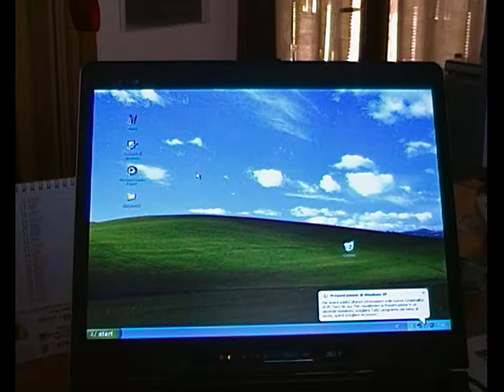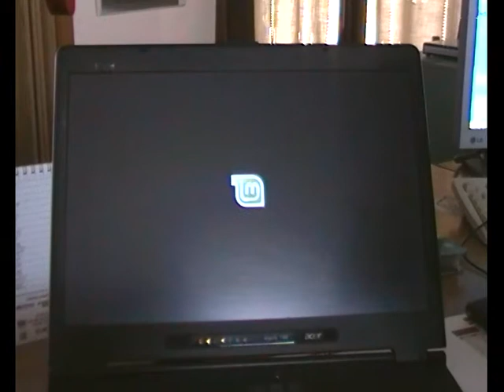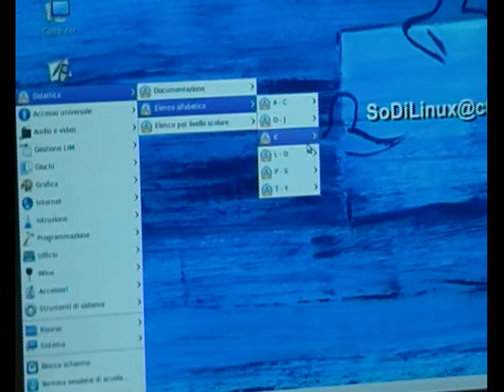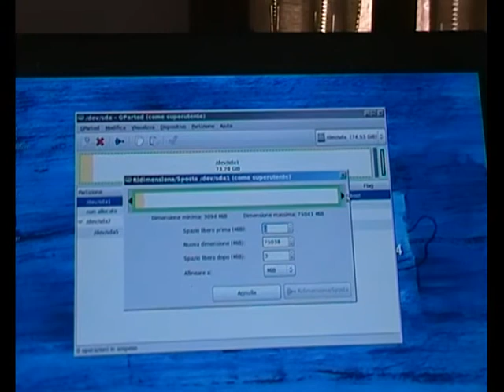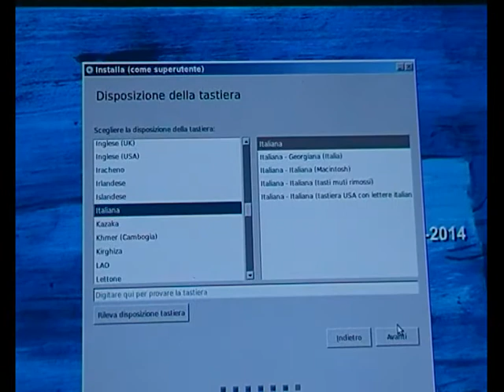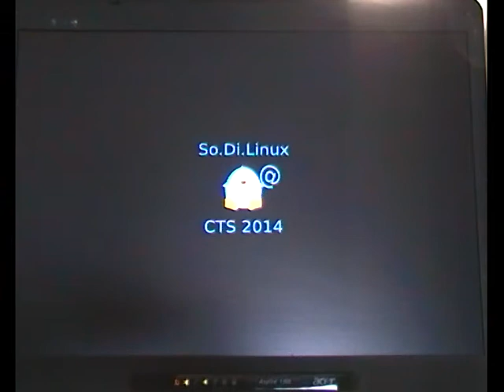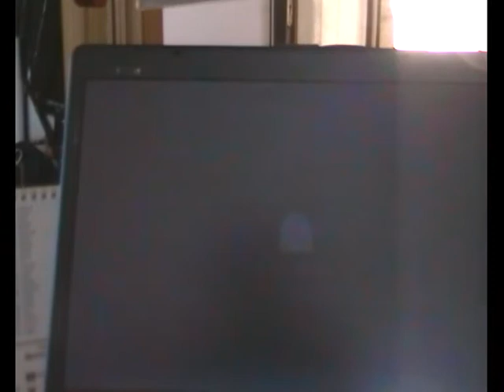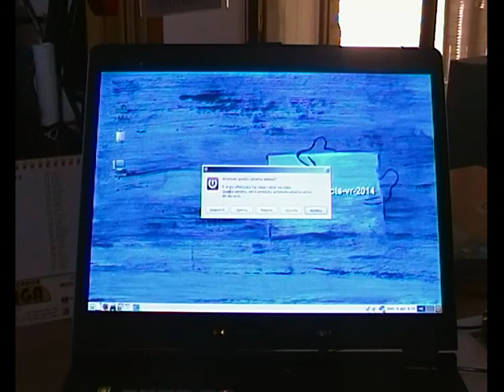Installare sodilinux@cts vr 2014 fianco di windows xp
Come installare sodilinux a fianco di windows XP o altro sistema operativo